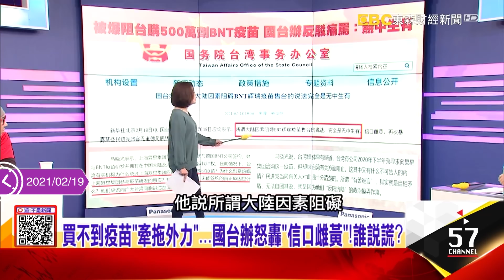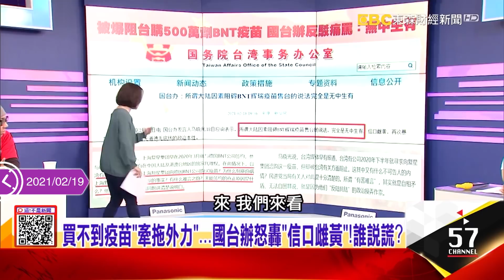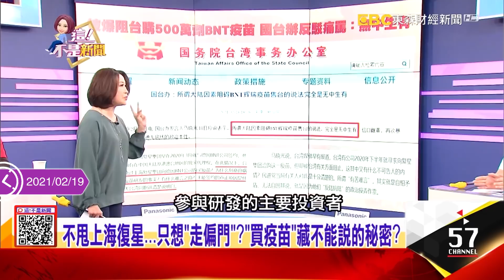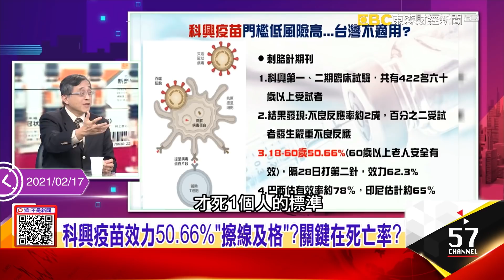3千萬劑疫苗到手？德國BNT500萬劑疫苗售台…「神轉折」有內幕？-【阿娟周末不打烊】獨播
3千萬劑疫苗到手？「高端、聯亞」加入新冠疫苗國際賽？
驚爆內幕！護國神山助攻…500萬劑BNT疫苗失而復得？
買疫苗「偷雞摸狗」？一句BNT想賣台灣…不甩大中華代理？
一波三折！德國BNT500萬劑疫苗售台…「神轉折」有內幕？
BNT疫苗「敗部復活」變跨國三角貿易？跳過上海復星…買貴？
不甩上海復星…只想「走偏門」？「買疫苗」藏不能說的秘密？
買不到疫苗「牽拖外力」…國台辦怒轟「信口雌黃」！誰說謊？
政治博奕？「台灣晶片換德國BNT疫苗」…檯面上有苦難言？
上海復星董座「暗阻」台灣與BNT簽約？郭廣昌「後台」解密！
郭廣昌是人大代表、政協委員？使個眼色就知道該怎麼做？
上海復星背後是江澤民家族？郭廣昌曾傳「被失聯」劍指江派？
阿中買疫苗自打臉？KMT轟「政治偏好」凌駕科學事實？
科興疫苗效力50.66%「擦線及格」？關鍵在死亡率？
「科興疫苗」門檻低風險高？港「綠燈放行」台灣適用？